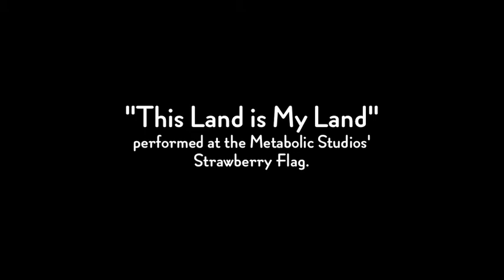Woodie Guthrie's "This land is your land" played on a saw at Strawberry Flag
This land is your land played by Douglass Lee on a saw at Strawberry Flag at the West Los Angeles Veterans Administration.